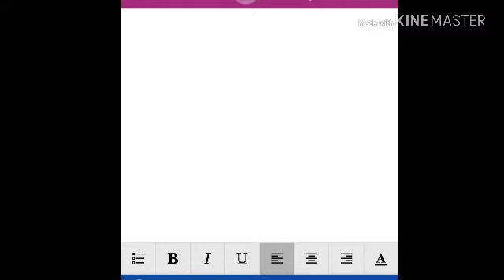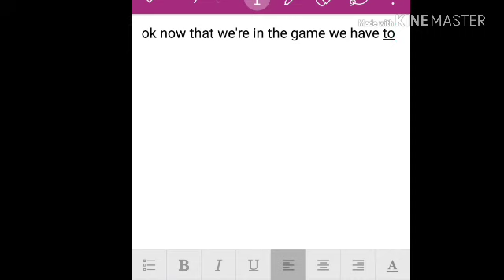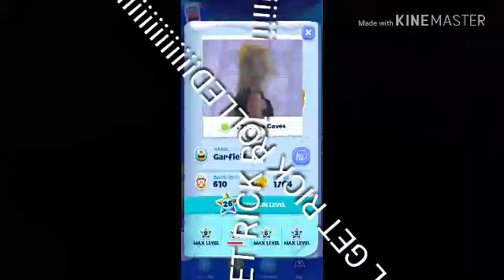how to get free membership on club penguin island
cool guide on how to get free membership and coins on club penguin island

club penguin, club